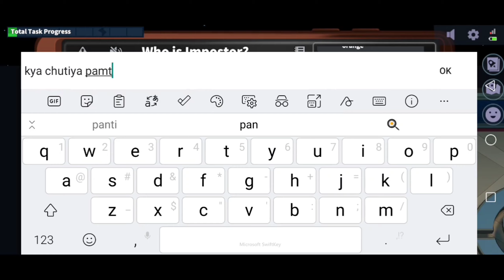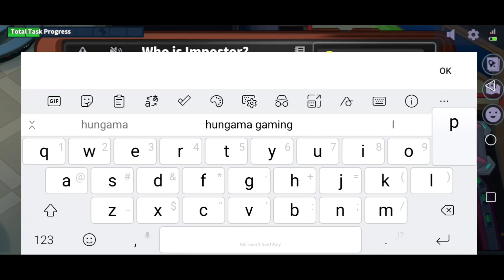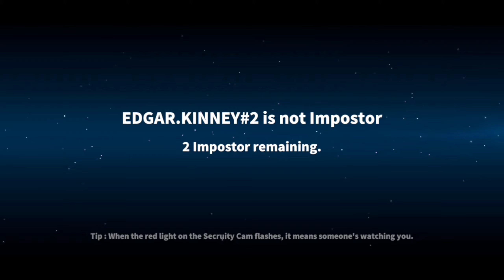Bounty Hunter😎 vs Blackjack👿 || who win || Super Sus gameplay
APKO KONSA ROLE 🙄 BEST LGTA H BOUNTY HUNTER 😎YA BLACKJACK COMMENT ME BTAO❤️